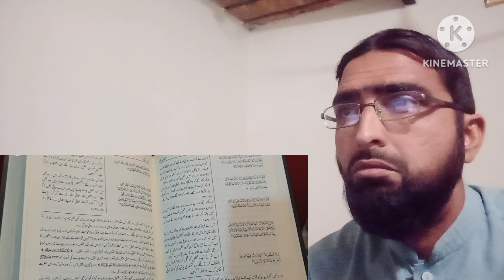Red heifer|Red heifer update 2024|shahid islam academy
top searches required,
redheifer
redheiferupdate2024
redcowisrael
redheiferisrael